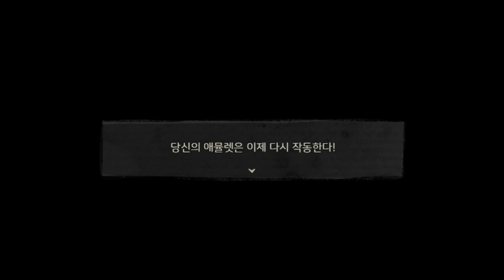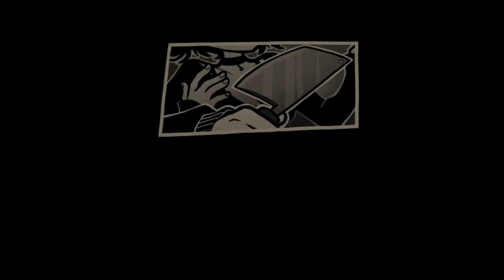앤디와 레일리의 관 - 파멸 엔딩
앤디와 레일리의 관에 나오는 파멸 루트를 다루는 영상입니다.